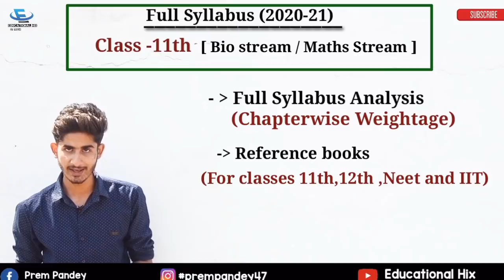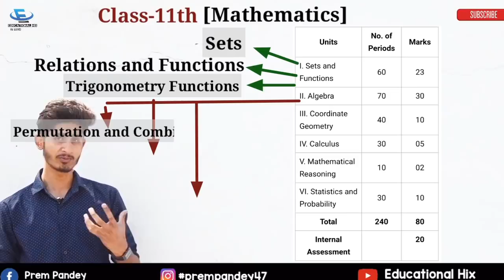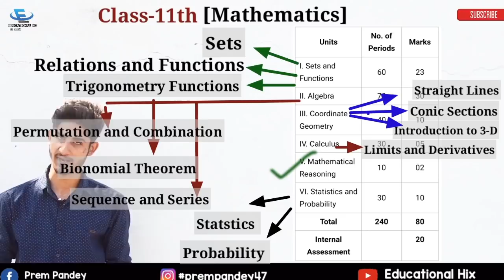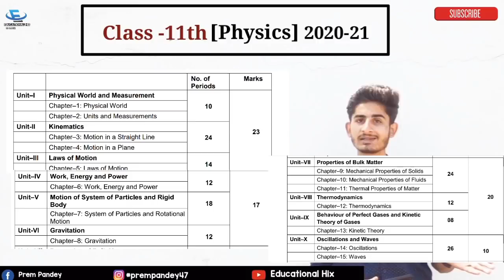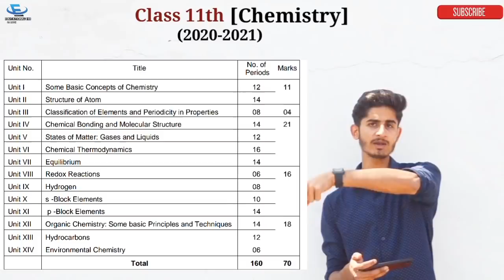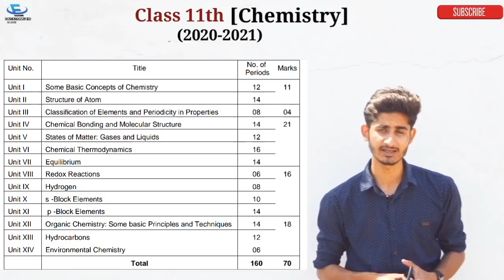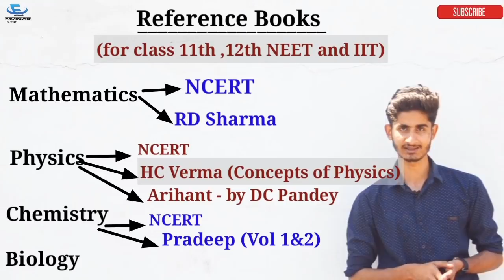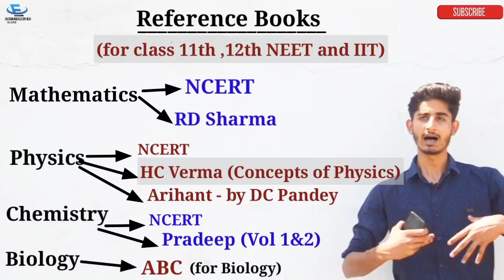CBSE Class 11th (2020-2021) | Syllabus, Books and New Pattern | PCM/PCB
Hey Everyone .
In this video we will discuss latest syllabus of (Physics,Chemistry,Maths and Biology).
We will also discuss which book will be best for you
If you are preparing for NEET/IIT along with class 11th and 12th.

You can also download Pdf of latest Syllabus here 👇

Class 11th (Physics Syllabus ) 2020-21 -

Class 11th (Mathematics Syllabus) 2020-21

Class 11th (Biology Syllabus ) 2020-21 -